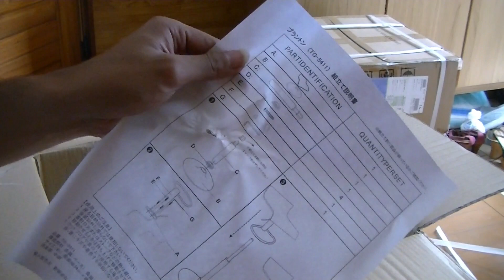Kursi Bar Made In Japan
Review counter chair/bar chair, kursi makan buatan Jepang. Saya membelinya di salah satu belanja online di Jepang. Harga bar chair ini bermacam-macam, ratusan ribu sampai jutaan rupiah dan modelnya pun bermacam-macam.
Belanja di Jepang
Online shop di Jepang
Kursi buatan Jepang
Kursi makan buatan Jepang
Made in Japan
Hidup di Jepang
Kehidupan di Jepang